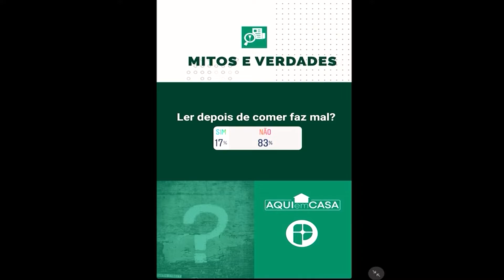Mitos e Verdades - Ler depois de comer faz mal?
Oftalmologista explica se é mito ou verdade que Ler depois de comer faz mal?